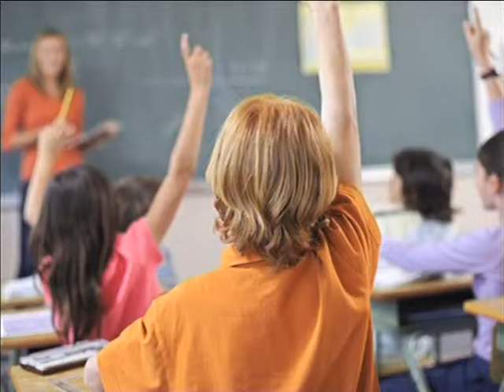Vital: Signs of Relationships Forming with Potential Predators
We ask the questions today, what are the signs of a relationship forming with potential perpetrators? We are back at Anex, an amazing organisation who fights to end abuse against children.